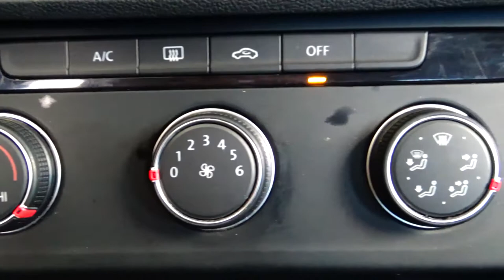Volkswagen / Jetta / 2019 - 6026